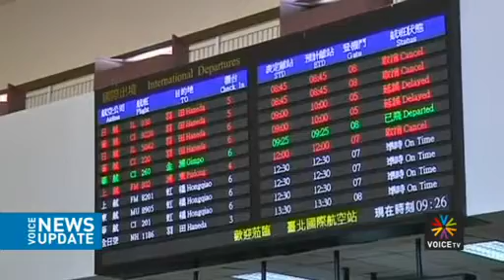ไต้ฝุ่นเซาลาถล่มไต้หวันน้ำท่วมฉับพลันหลายพื้นที่ Voice TV